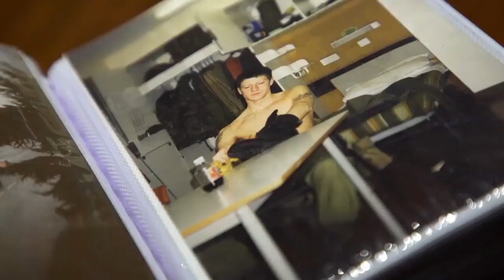Rich House Poor House 2020 | Gemma Sharples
Here is a teaser of the Rich House Poor House episode that was aired on Sunday 12th April 2020.

Want to have a shortcut to successful business?
Don't make the same mistakes I made.

Come to my FREE business training and learn more.